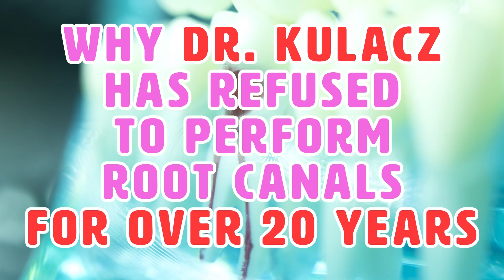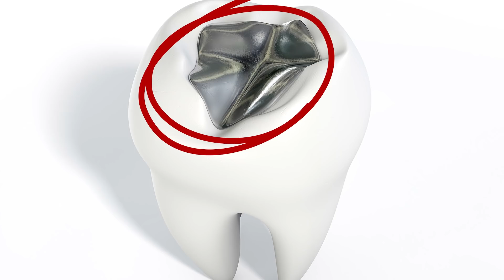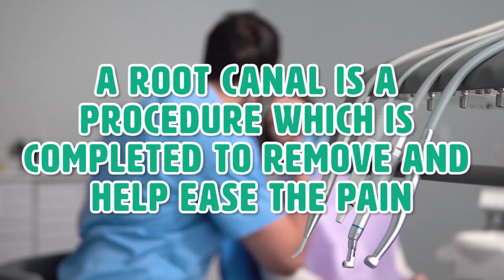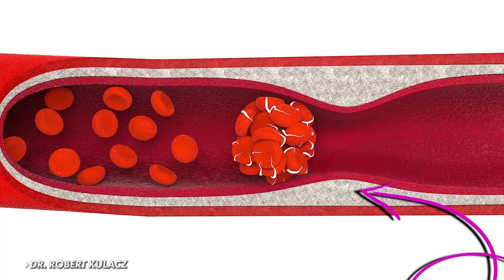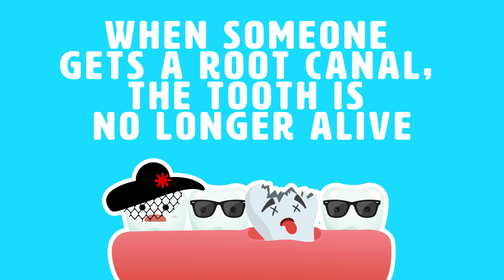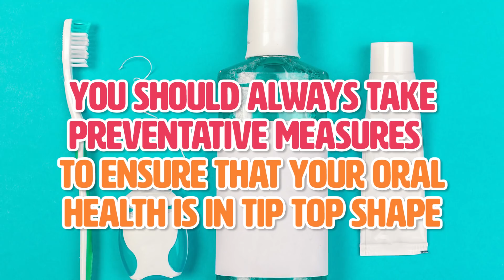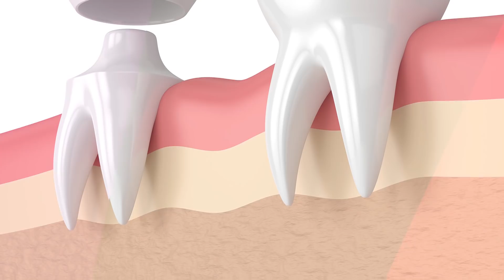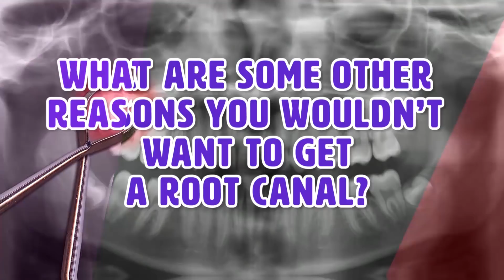Why This Dentist Refuses To Perform Root Canals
This dentist refused to perform root canals for over 20 years, here is why. For an adult, a root canal is a common procedure. It might seem like a wise choice because it helps treat and also protect any tooth that has become toxic. Thankfully, Dr. Robert Kulacz, a dentist and author of the book The Toxic Tooth: How A Root Canal Could Be Making You Sick, has done extensive research to answer the question: “Is it wise to get a root canal?”

Timestamps:
Intro - 0:00
1 - What Is A Root Canal? 1:19
2 - Root Canal Bacteria Can Worsen Other Diseases 03:48
3 - Root Canal Teeth Can Get Infected Over Time 4:52
4 - Necrotic Tissue Can Cause Problems 05:16
5 - How to Avoid A Root Canal 05:52
6 - Brush With Toothpaste Containing Fluoride 07:27
7 - Root Canal Alternatives 07:59
8 - Extraction 08:46
9 - Dental Bridges 09:14
10 - Cantilever bridges 09:52
11 - Maryland Bridges 10:04
12 - Implant-Supported Bridges 10:14
13 -Pulp capping 10:28

Summary:
What Is A Root Canal? The Canadian Dental Association defines a root canal procedure as the process of removing infected, injured or dead pulp from a tooth.

Root Canal Bacteria Can Worsen Other Diseases: Because a root canal tooth is technically infected, it can contribute to certain health problems which include heart disease, according to Kulacz.

Root Canal Teeth Can Get Infected Over Time: Kulacz explains that because root canal teeth no longer have a blood supply, the bacteria is essentially hidden from the immune system.

Necrotic Tissue Can Cause Problems: When someone gets a root canal, the tooth is no longer alive. This means that it should never be left in your body.

How to Avoid A Root Canal: According to Main Street Dental Clinics, there are a few ways you can avoid having root canal treatment. The first way is to maintain a healthy diet.

Brush With Toothpaste Containing Fluoride: The Carlson Biological Dentistry states that brushing your teeth every day with fluoride toothpaste can help scrub away the bacteria that is causing cavities.

Extraction: One alternative to root canal is extraction. When a tooth is extracted, it is completely removed from a patient’s mouth.

Dental Bridges: In the event that a dentist determines your tooth needs to be extracted, you may want to consider dental bridges.

Cantilever bridges: These bridges are very similar to traditional bridges, but are supported by a crown on just one side.

Maryland Bridges: Maryland bridges are held in place by a piece of framework made of two wings of metal on each side of a crown.

Implant-Supported Bridges: Implant-supported bridges are used to support multiple gaps in a person’s teeth, and are supported by dental implants rather than dental crowns.